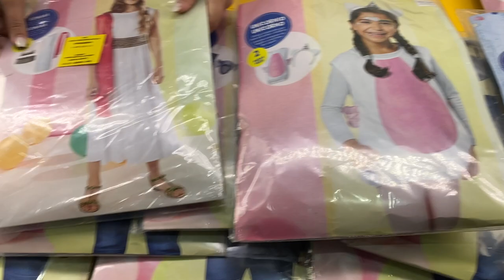Лот 409-035244, Карнавальні костюми , , Вага 3,6 кг (22 шт) Ціна 2 740 грн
.Карнавальні костюми Disney
Для дівчат - 86/92-134/140 - 7  шт
Для хлопчиків - 86/92-110/116 - 13 шт